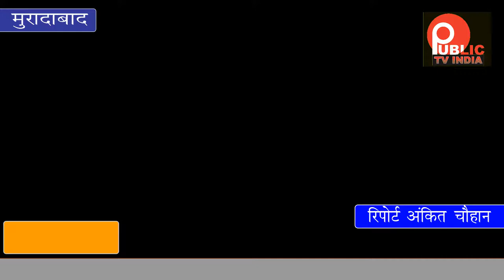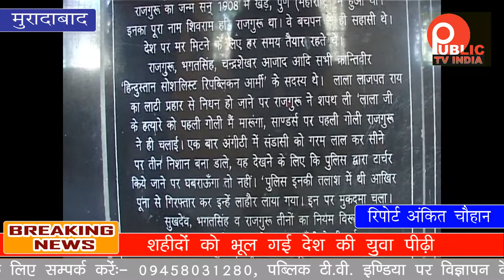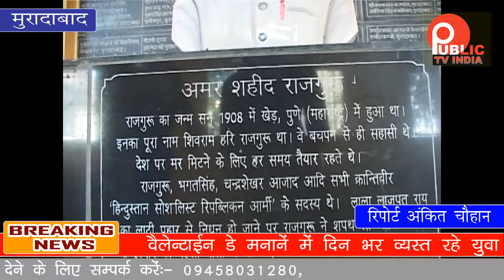वैलेंटाइन डे पर युवा भूल गए अमर शहीदों की शहादत